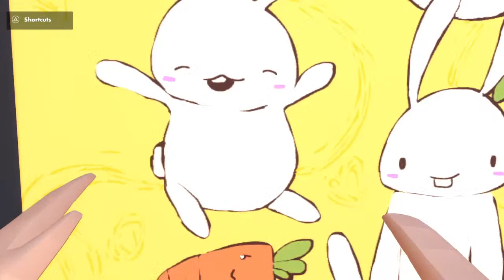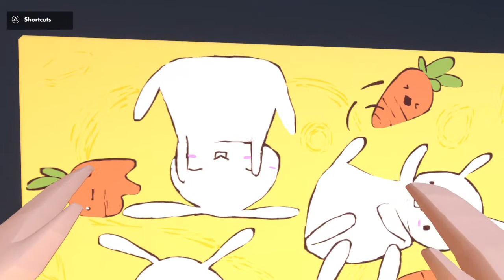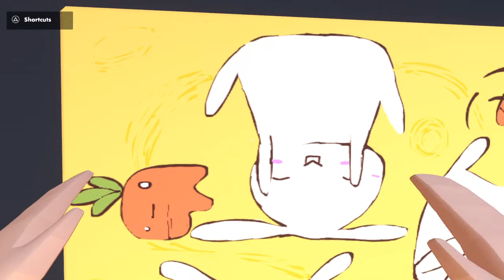Jacoby weekly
YABA DABA DOOOOOOOOOOOOOOOOOO!